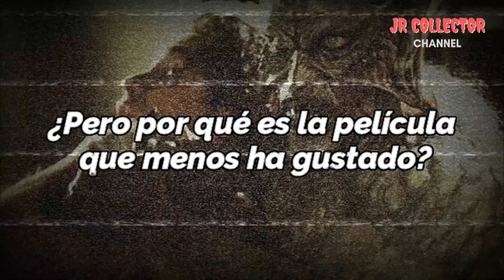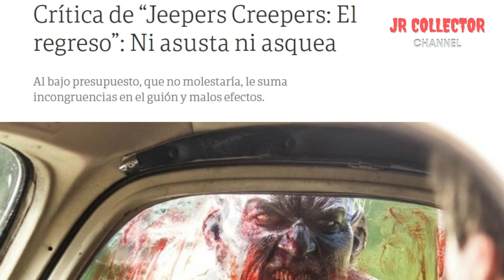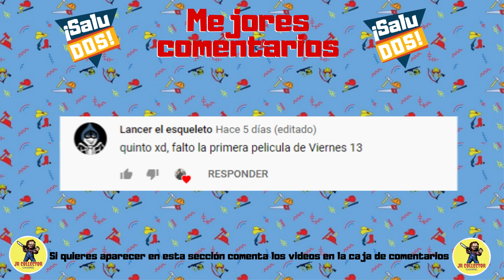¿Por qué no gustó Jeepers Creepers 3? | ¿Qué se verá en JEEPERS CREEPERS 4?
Si te gustó mi canal y quieres que siga creciendo puedes ayudarme con donaciones